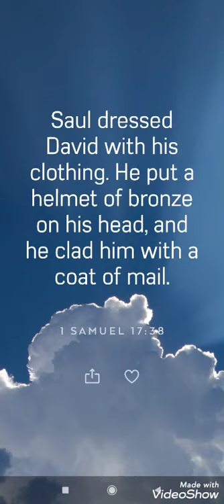coat of mail